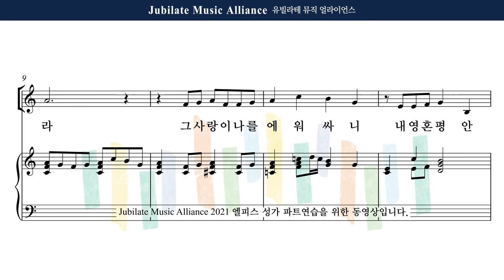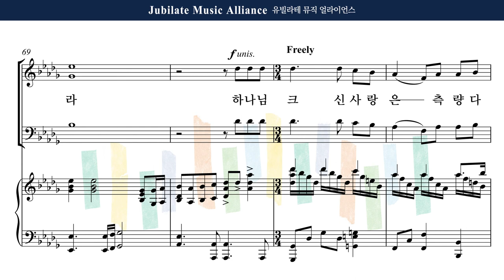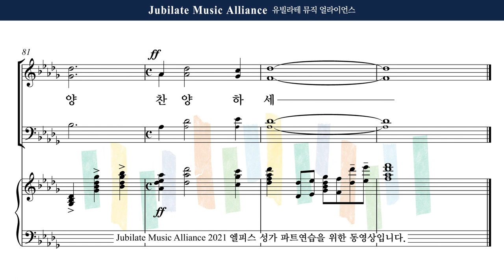[유빌라테] 엘피스 성가 24. 최지은 - 하나님은 사랑이시라(20집) All Part